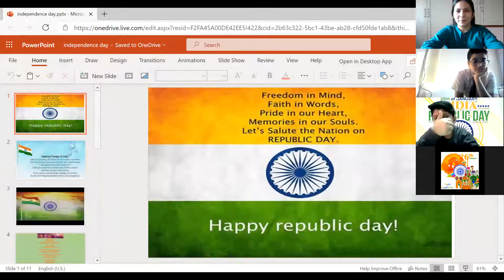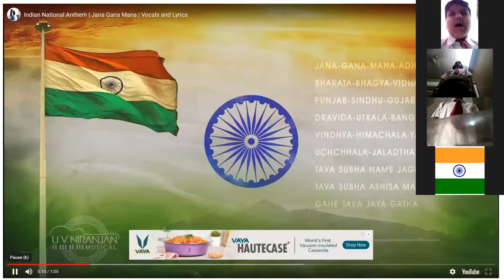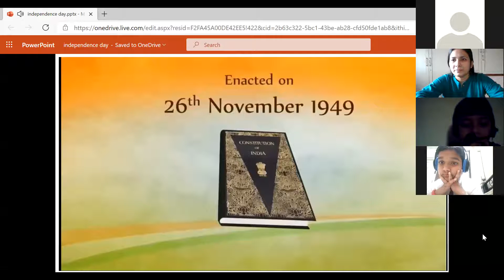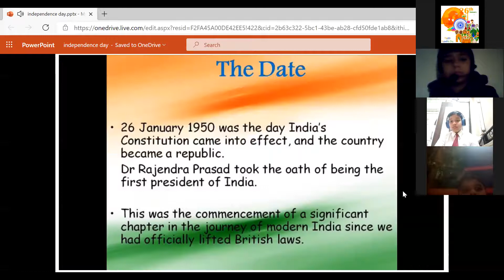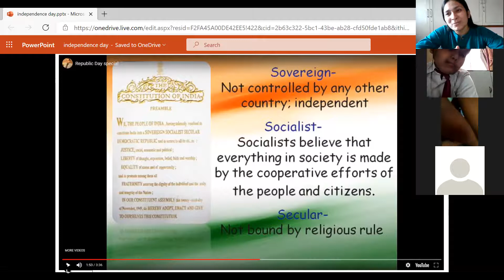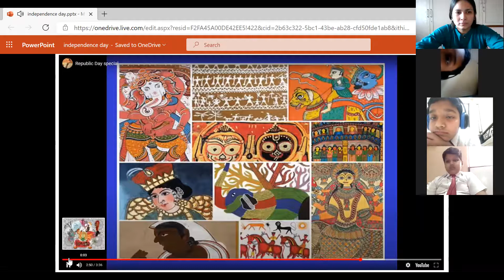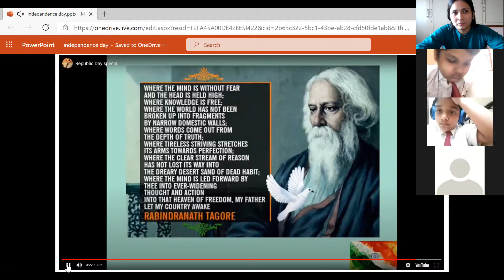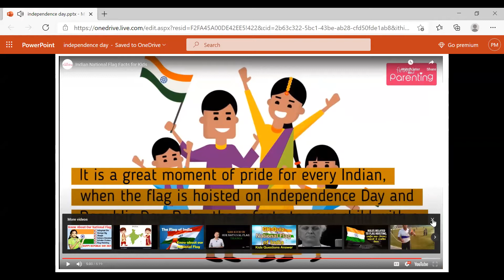Std 6 A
Online Republic Day Prog. 2021